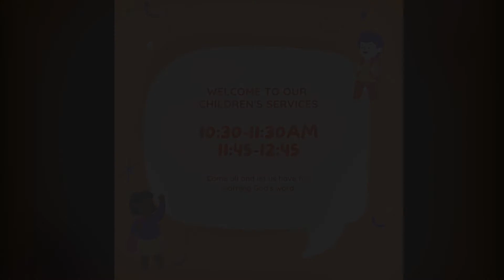Prophet Daniel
What are some of the lessons we can learn from prophet Daniel?